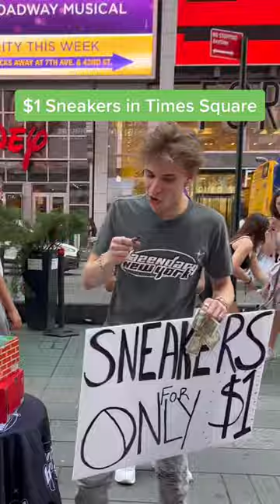SELLING Sneakers for $1 in TIME SQUARE! 💵👟🏙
Today I sold sneakers in New York City for $1!!

I partnered up with Sneaker Society to give people the chance to buy sneakers for only $1!! This was a super cool experience and I had so much fun interacting with the people that came up to us.